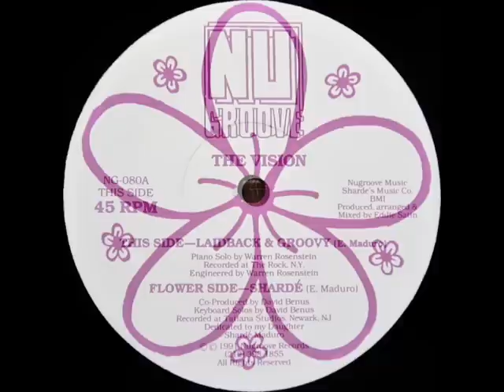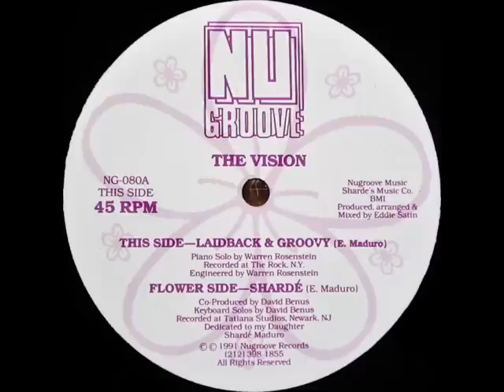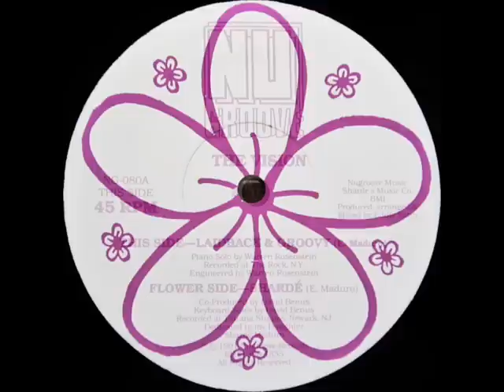The Vision - Laidback & Groovy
Label:Nu Groove Records ‎-- NG-080
Format:Vinyl, 12", 45 RPM
Country: US
Released: 1991
Genre:Electronic
Style:House, Deep House